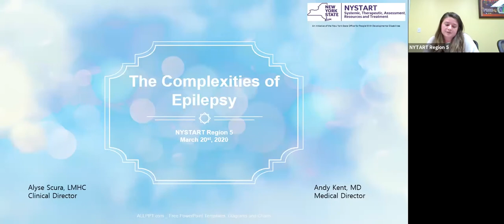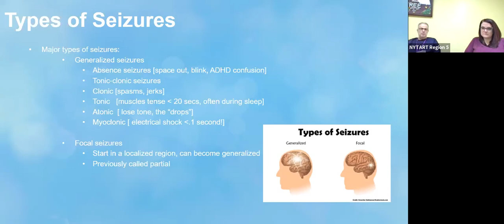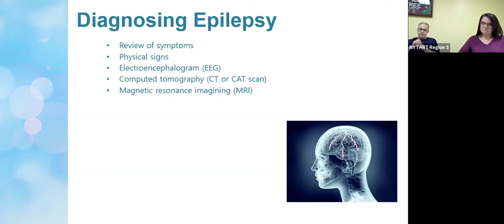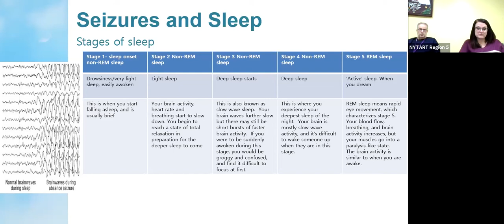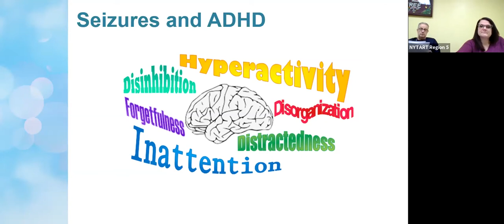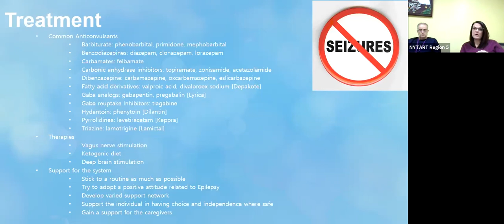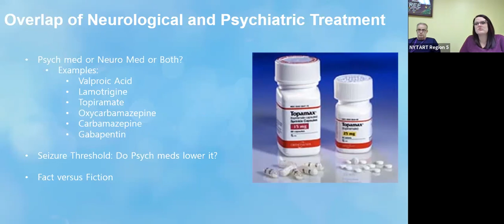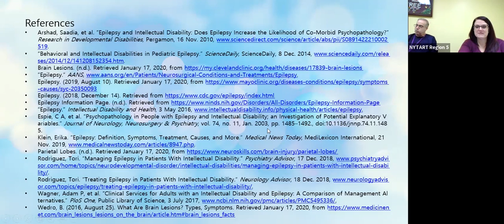The Complexitites of Epilepsy